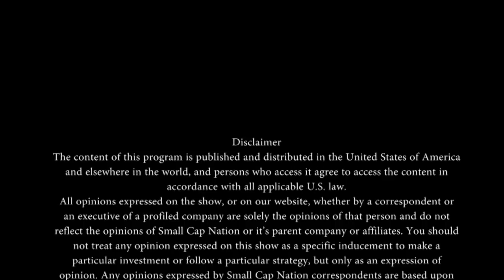NEM | The Smart Asset Blockchain | Vice President Jeff McDonald | CoinAgenda Summit Conference 2018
Upcoming CoinAgenda Conference Puerto Rico March 17th - 19th

NEM is the world's first Smart Asset blockchain. Built from the ground up for enterprise-grade performance, NEM's blockchain technology delivers a world-class platform for management of almost any kind of asset: currencies, supply chains, notarizations, ownership records and more. NEM’S power is exposed through a straightforward and secure developer interface so that you can deploy your blockchain solution in record time. Whether you are building the next best mobile app or bringing blockchain into your existing business infrastructure, NEM makes blockchain work for you.

NEM’s Smart Asset system allows anyone to completely customize how they use the NEM blockchain, with a robust set of features including domain-like namespaces and full on-blockchain Multi-signature control. Any application can access these features through NEM’s simple API allowing easy integration within mobile apps, existing business infrastructure or contract logic. The NEM public blockchain provides an open and self-scaling platform for developers.

About the NEM Foundation
The NEM.io Foundation is a non-profit organization founded in Singapore with members across the globe. The Foundation is dedicated to the ongoing development of NEM blockchain technology and the promotion of a vibrant ecosystem of NEM users and developers in governments, academia, industry, and the public at large.